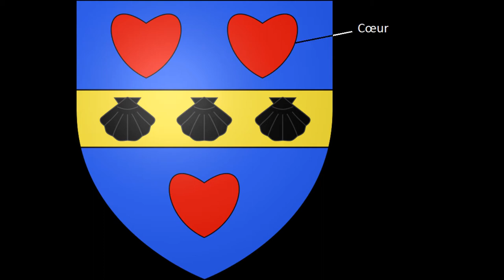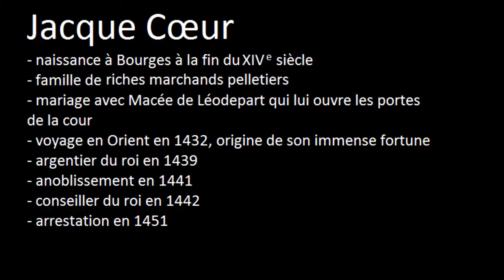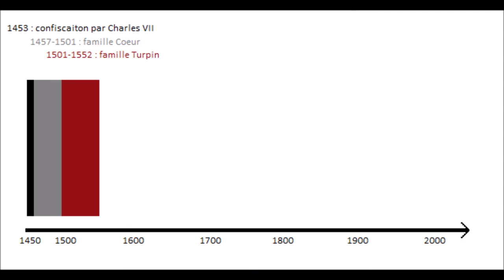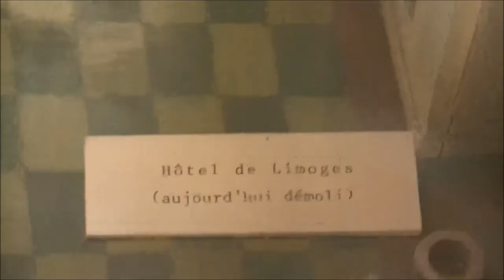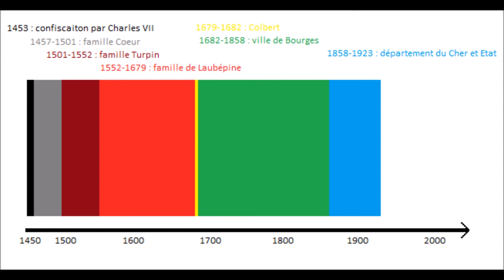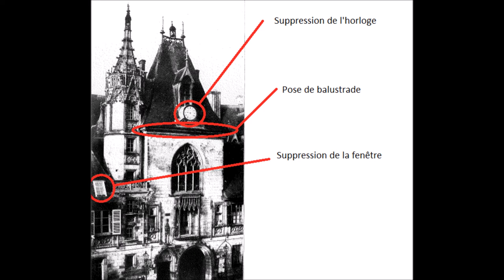Histoire de Bourges 26. Le palais Jacques Cœur